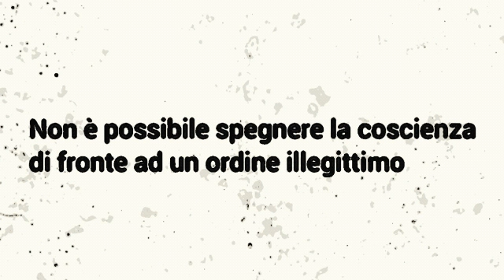LEGGE E COSCIENZA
Non tutto ciò che è legale, è giusto.

CONFORTO CRISTIANO